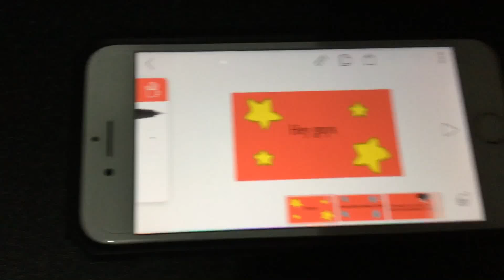Introducing myself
Hope you like it but I will make another vid in June holiday of my voice , so say any questions you want me to asked!!!